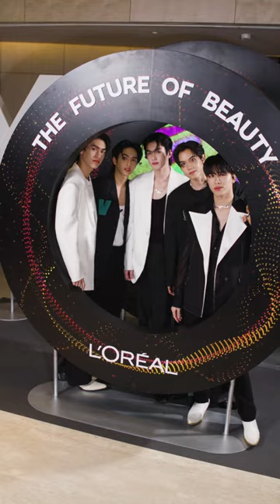📸 L’Oreal Influencer day The Future of Beauty⚡️